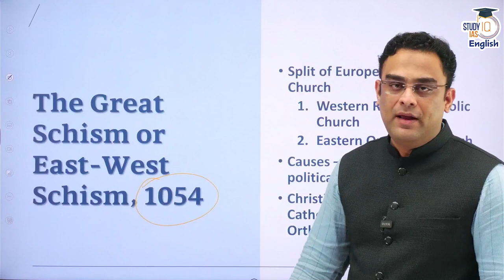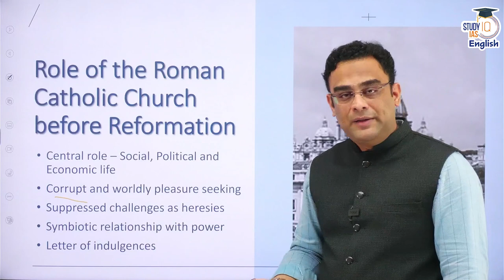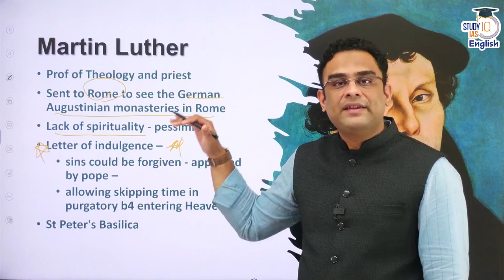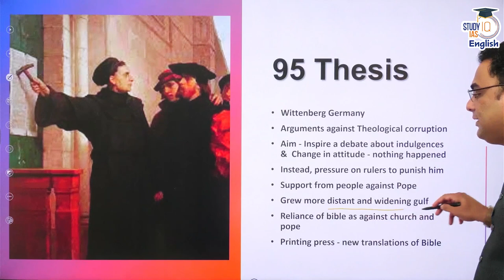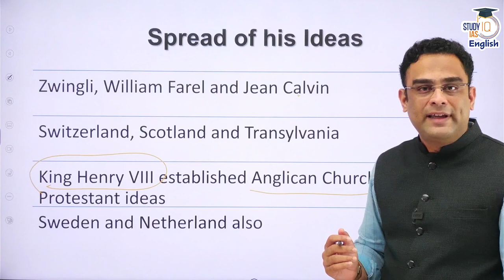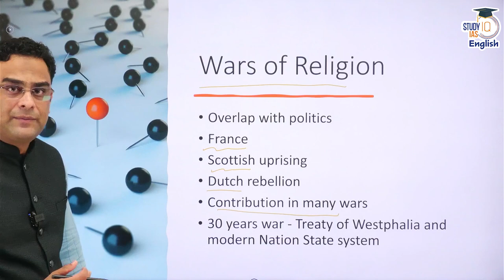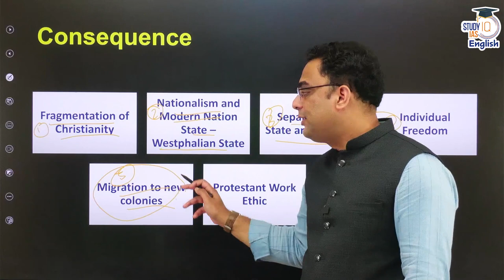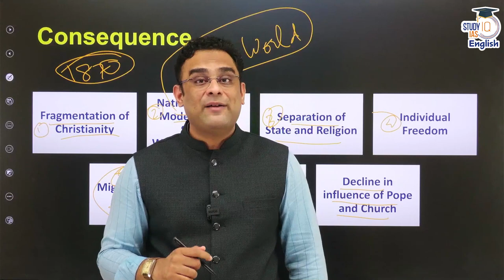Reformation | Jawwad Kazi | UPSC 2024 | StudyIQ IAS English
World History is a crucial component of General Studies Mains Paper I. It enables a candidate to develop a robust grasp over recent History of mankind, thus enabling understanding of the key ideas and institutions that shape our World today. However aspirants often neglect this component citing the poor return on investment in terms of marks.

This is an inappropriate way of looking at World History. World History helps one build the foundational concepts of other components such as Polity, International Relations and even Society. It helps to generate rich fodder material for Essay paper also.

To aid the preparation of students for this component StudyIQ IAS English channel is starting this new series on World History Concepts. In this series key concepts of World History will be taken up to entice their interest and facilitate their preparation of this paper. In this episode we discuss the crucial idea of Reformation in Europe.

Do join us in this journey to enhance your understanding of World History. Let us endeavor to develop a broader perspective of our shared past.